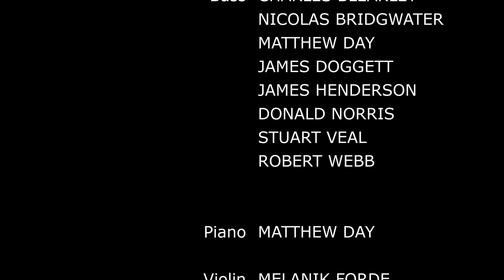I Need Thee Every Hour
Choir arrangement by Sally Deford